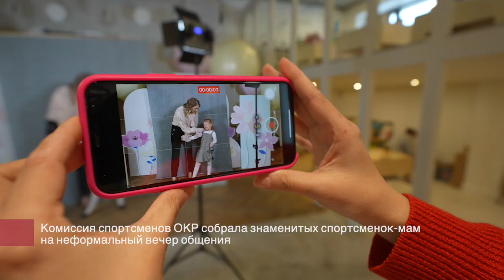«Олимпийские мамы»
Чемпионки и их дети встретились в неформальной обстановке в рамках мероприятия Комиссии спортсменов ОКР